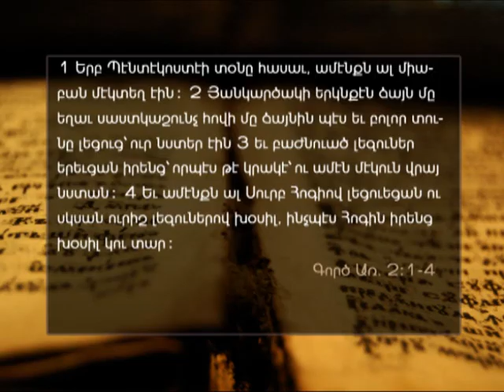The meanings of Pentecost - A.E.B.C. of Beirut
Delivered on Sunday morning, January 20, 2013
Title : معاني يوم الخمسين
Speaker : Pastor Dr. Ghassan Khalaf